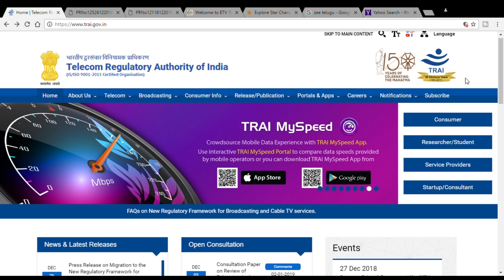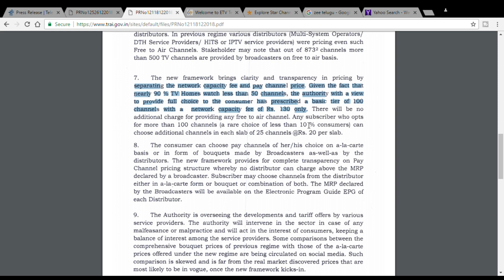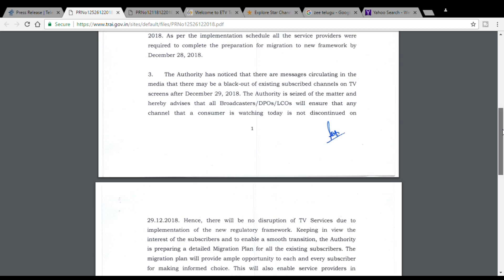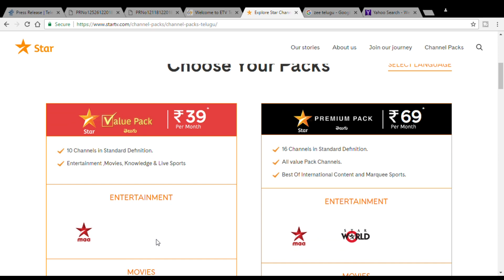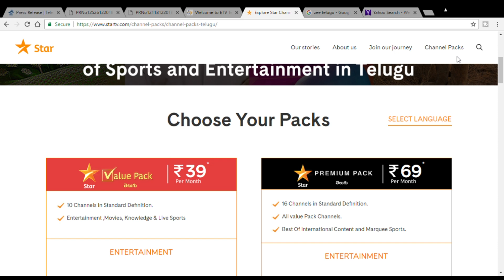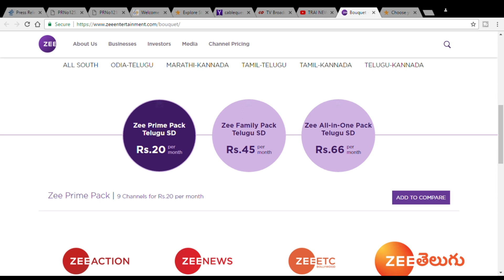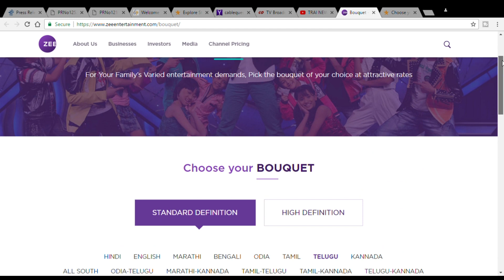DISH TV AND CABLE CHARGES IN TELUGU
Coin Book

Paper Money Book

Know the Details about new Trai rules about DTH and Cable Networks

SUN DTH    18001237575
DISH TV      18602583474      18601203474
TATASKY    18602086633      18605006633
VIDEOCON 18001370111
AIRTEL       12150 FROM AIRTEL NUMBER   FROM OTHER NETWORK   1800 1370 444

SUN DTH NEWS
TATASKY NEWS
VIDEOCON DTH NEWS
DISH TV NEWS
CABLE TV NEWS
ALL DTH NEWS

Star Network

SD

1-Star Plus-₹19/-

2-Star Bharat-₹10/-

3-Star Jalsha-₹19/-

4-Maa TV-₹19/-

5-Vijay-₹17/-

6-Asianet-₹19/-

7-Star World-₹8/-

8-Star Gold-₹8/-

9-Star Gold Select-₹7/-

10-Star Movies-₹12/-

11-Star Sports 1-₹19/-

12-Star Sports 1 Hindi-₹19/-

13-Star Sports Tamil-₹17/-

14-Star Sports 1 Telugu-₹19/-

15-Star Sports 1 Kannada-₹19/-

16-Star Sports Select 1-₹19/-

17-Star Sports Select 2-₹7/-

18-Star Pravah-₹9/-

19-Maa Movies-₹10/-

20-Asianet Movies-₹15/-

21-Star Suvarna-₹19/-

22-Movies Ok-₹1/-

23-Star Sports 2-₹6/-

24-Star Sports 3-₹4/-

25-Fox Life-₹1/-

26-Maa Gold-₹2/-

27-Jalsha Movies-₹ 6/-

28-Suvarna Plus-₹5/-

29-Star Utsav-₹1/-

30-Star Utsav Movies-₹ 1/-

31-Star Sports First-₹1/-

32-Maa Music-₹1/-

33-Asianet Plus-₹5/-

34-Star Gold Thrills-₹1/-

35-Vijay Super-₹2/-

36-National Geographic-₹2/-

37-Nat Geo Wild-₹1/-

HD

1-Star Plus HD-₹19/-

2-Star Bharat HD-₹19/-

3-Star Jalsha HD-₹19/-

4-Maa HD-₹19/-

5-Vijay HD-₹19/-

6-Asianet HD-₹19/-

7-Star World HD-₹9/-

8-Star World Premiere HD-₹9/-

9-Star Gold HD-₹10/-

10-Star Gold Select HD-₹10/-

11-Star Movies HD-₹19/-

12-Star Movies Select HD-₹10/-

13-Star Sports HD1-₹19/-

14-Star Sports 1 HD Hindi-₹19/-

15-Star Sports Select HD1-₹19/-

16-Star Sports Select HD 2-₹10/-

17-Star Pravah HD-₹15/-

18-Maa Movies HD-₹19/-

19-Star Suvarna HD-₹19/-

20-Star Sports HD2-₹19/-

21-Fox Life HD-₹1/-

22-Jalsha Movies HD-₹19/-

23-Nat Geo People HD-₹1/-

24-Nat Geo Music HD-₹1/-

25-Star Gold Thrills HD-₹1/-

26-National Geographic HD-₹10/-

27-Nat Geo Wild HD-₹5/-

28-Baby TV HD-₹1/-

Zee Network

SD

1-Zee TV-₹19/-

2-&TV-₹17/-

3-Zee Anmol-₹1/-

4-Big Magic-₹1/-

5-Zee Cinema-₹19/-

6-&pictures-₹17/-

7-Zee Bollywood-₹2/-

8-Zee Action-₹1/-

9-Zee Anmol Cinema-₹1/-

10-Zee News-₹0.50/-

11-Zee Hindustan-₹0.50/-

12-Zee Business-₹0.50/-

13-Living Foodz-₹4.00/-

14-Zee ETC-₹1/-

15-Zing-₹1/-

16-Zee Salaam-₹1/-

17-Zee Café-₹15/-

18-&flix-₹15/-

19-WION-₹1/-

20-Zee Marathi-₹19/-

21-Zee Talkies-₹17/-

22-Zee Yuva1-₹4/-

23-Zee 24 Taas-₹0.50/-

24-Zee Bangla1-₹9/-

25-Zee Bangla Cinema-₹10/-

26-24 Ghanta-₹0.50/-

27-Zee Kalinga-₹0.50/-

28-Zee Sarthak-₹19/-

29-Zee Tamil1-₹2/-

30-Zee Telugu-₹19/-

31-Zee Cinemalu-₹10/-

32-Zee Kannada-₹19/-

33-Big Ganga-₹2/-

34-Zee Bihar Jharkhand-₹0.50/-

35-Zee Punjab Haryana Himachal-₹0.50/-

36-Zee Madhya Pradesh Chattisgarh-₹0.50/-

37-Zee Rajasthan News-₹0.50/-

38-Zee Uttar Pradesh Uttarakhand-₹0.50/-

39-Zee 24 Ka

3-Zee Cinema HD-₹19/-